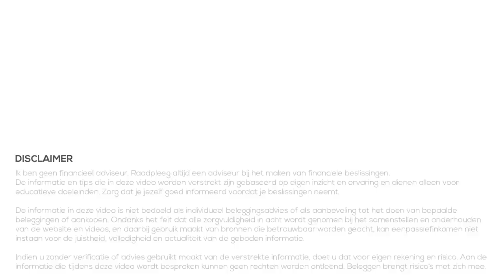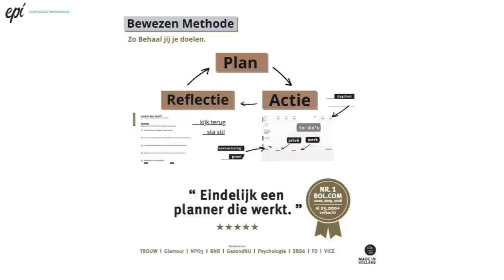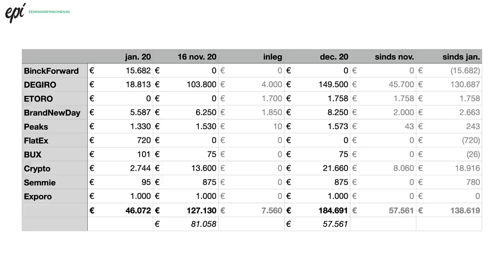Financiële Voornemens 2021 | Plannen & Doelen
De eerste video van 2021! Tijd om vooruit te kijken. Wat zijn mijn financiele voornemens, plannen en doelen voor 2021? In deze bespreek ik wat ik van plan ben en wat je dit jaar van mij kunt verwachten.